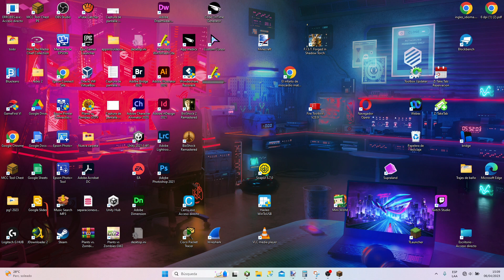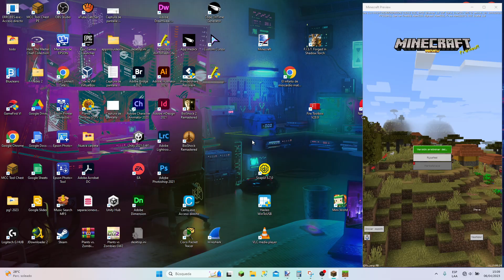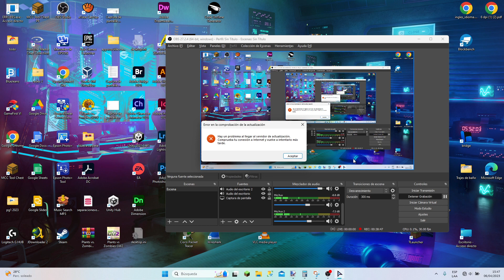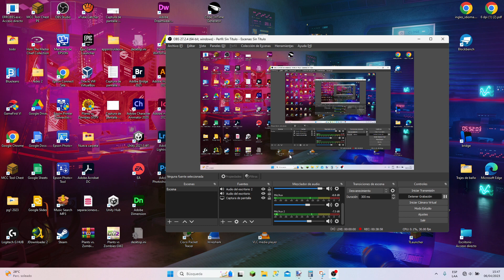Minecraft Java 1.20 vs Minecraft Bedrock